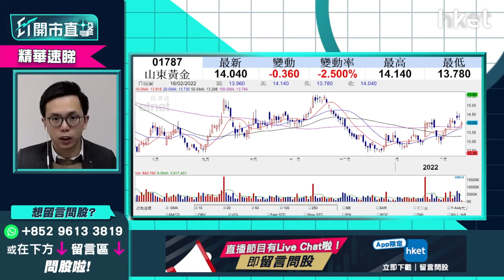【ET開市直擊】（精華）山東黃金1787現時局勢值得吸納？ 陳偉聰：慎防股價繼續跑輸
山東黃金（01787）午市收報跌逾2%。此金礦股自1月發盈警，預計截至去年12月31日年度轉盈為虧後，今年股價並未跟隨金價上升大幅造好。盈立證券研究部總監陳偉聰（Jason）分析指，一旦俄烏緊張局勢退卻，慎防山東黃金股價繼續跑輸，詳情即點擊收看／收聽→【精華速睇】

【開市追揸沽】港股可試二萬五？又到恒指季檢前瞻（附time code） - 香港經濟日報 - 即時新聞頻道 - 即市財經 - 股市 - D220214
港股上周五表現反覆，一度跌逾百點，收市守24900點水平；受累通脹超預期，加上烏克蘭局勢升溫，美股上周五急瀉逾500點，美國聯儲局官員開腔放鴿，為大規加息預期降溫，港股今周開局，有冇條件試二萬五？周五

Time code
01：10 - 大市今日焦點速覽
01：58 - 美股外圍市況速覽+港股ADR表現
03：03 - 亞太股市早段市況速報
03：30 - 俄羅斯撤軍   開戰危機解除未？
06：04 - 現階段可搏大市反彈    留意風險控制
07：10 - 美國PPI超市場預期    加息預期點睇？
09：59 - 港股上日市況速覽+北水盤路
10：46 - 烏俄局勢緩和    預計恒指短綫反彈
11：32 - 美國加息仍限制恒指升幅
11：55 - 重磅科技股業績成關鍵    科技股要反彈仍見阻力
13：15 - 預計港股升勢緩慢    或要靠估值落後股修復
13：51 - 恒指上望25000點、25500點有阻力   下望24000點
14：13 - 基建股回調    現時可否追入？
17：10 - 持基建股現時可考慮減磅止賺？
17：28 - 基建股 vs 水泥股哪個較值搏？
19：13 - 烏俄局勢降溫避險氣氛稍退  金價及相關股有貨先減持
20：50 - 有色金屬股怎部署？  銅、鋁股前景稍勝黃金
23：07 - 港股開市初段市況速報
23：28 - ET個股推介：海豐國際（01308）
26：09 - 觀眾問股：華虹半導體（01347）38元有貨怎處理？
27：11 - 觀眾問股：港交所（00388）現價可買入？  上望甚麼價位？
29：07 - 觀眾問股：海螺水泥（00914）42元持貨有盈利  止賺價位為何？
30：15 - 觀眾問股：國藥控股（01099）未有貨   今日可小注短炒？
31：13 - 觀眾問股：比亞迪（01211）點睇？  估值偏高需注視美債息變化
34：39 - 觀眾問股：小鵬汽車（09868）現價仍可追？  傳入港股通波幅大不宜重注
36：54 - 觀眾問股：GX中國電車（02845）有貨可上望160元？
39：10 - 觀眾問股：波司登（03998）甚麼價位可入？  上望目標價？
40：40 - 內地最新CPI數據速報
41：24 - 內地CPI不足1%    留意豬肉價格或於年中見底
43：13 - 觀眾問股：中海油田（00883）9.6元買入短炒  現時要走？
44：26 - 觀眾問股：山東黃金（01787）現時局勢值得吸納嗎？
46：20 - 觀眾問股：香港電訊（06823）現價可否收集？
47：47 - 觀眾問股：雅居樂（03383）4.35元有貨點睇？
49：47 - 觀眾問股：永利（01128）績後短炒點睇？
51：37 - 港股開市初段市況速報
51：54 - 消息股：藥明康德（02359）、中國飛機租賃（01848）、朗廷（01270）、陽光房地產基金（00435）、永利（01128）
53：06 - 財經日誌提提你